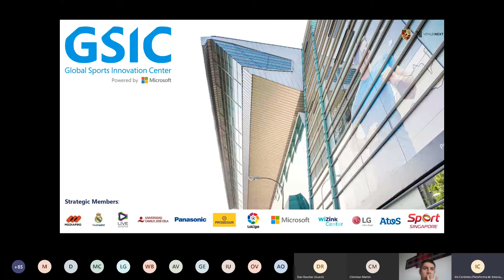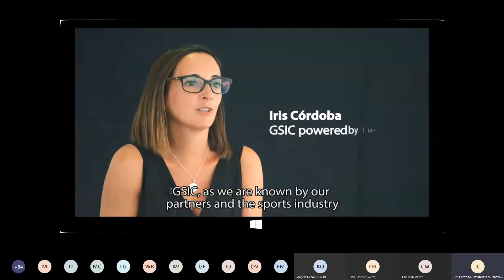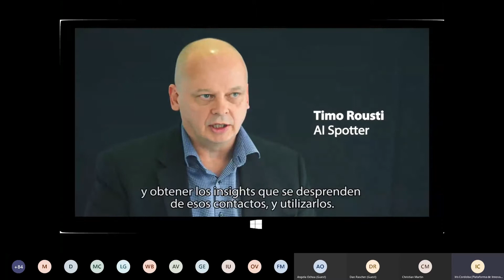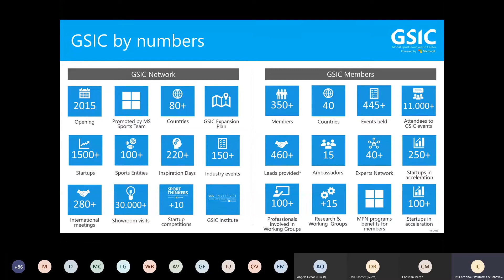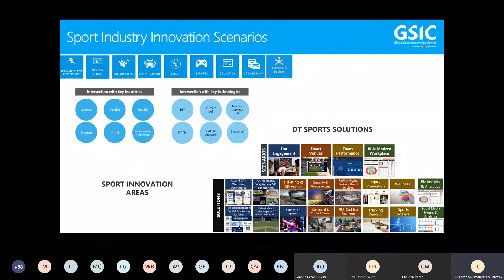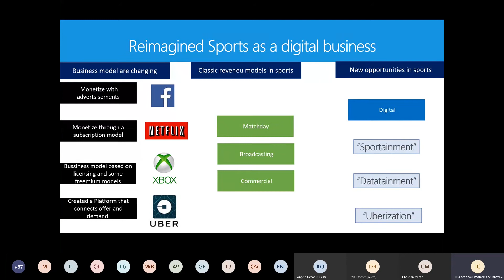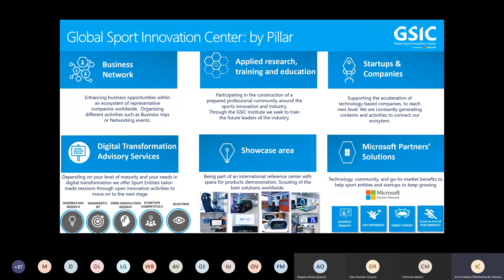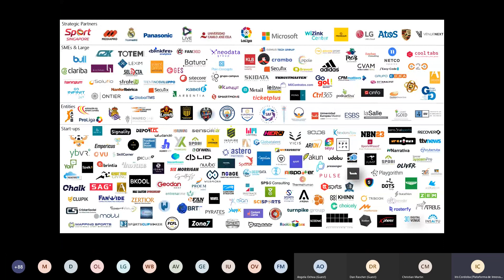SportIn Global Summit - Iris Cordoba Presentation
This was Iris Cordoba's presentation at SportIn Global Summit in Collaboration with GSIC powered by Microsoft - Americas Edition on August 26th, 2020.

Iris is the General Manager from GSIC.

Next Edition will be on September 30th, 2020.

"Know the GSIC
The GSIC facilitates synergies and provides its members with value-added services that enable sports entities and companies to grow and develop with the help of experienced professionals in sports tech ecosystem. Our main service providers are our own members that make their best services and products available to the market"